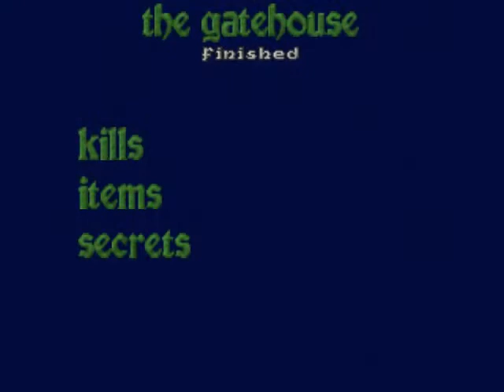Heretic Playthrough: E1M3 p2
For reasons I have not yet discovered, I went down to 2fps each time I tried to record this. Got so bad that I actually died against the Ghost Knight, in my second attempt. This is the third attempt. Also, You may notice that during the outdoor secret trap, I alternate between powered and unpowered firing modes for the Dragon Claw. That's due to a wad I put together.

Heretic E1M3 - "The Gatehouse"

This is run on the Skulltag source port, with the latest version of Heretic - Shadow of the Serpent Riders. I am also running an enhancement wad that adds some visual enhancements, makes some of Heretic's sounds louder, makes the FireMace a little more useful, and adds alternate firing modes to the powered-up versions that are the same as the unpowered modes.